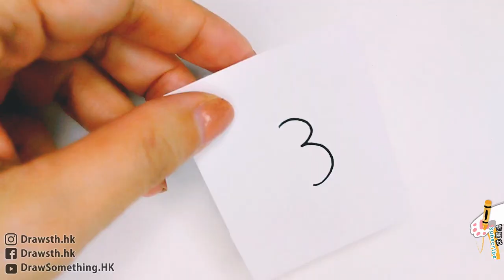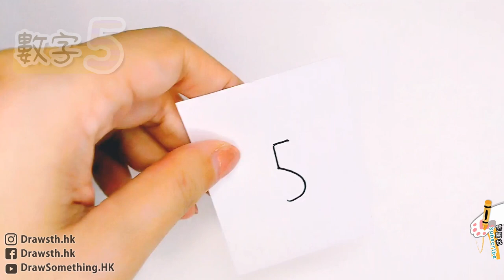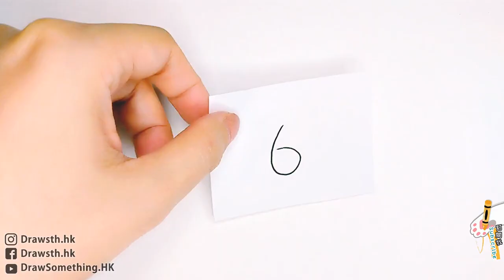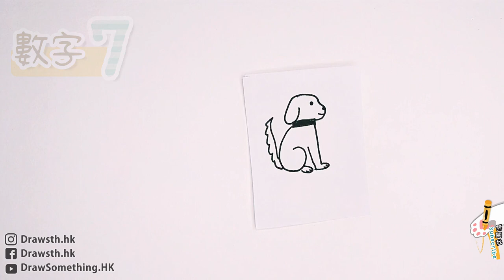會用數字畫畫嗎？你也能輕鬆學懂如何畫數字畫｜只要你會寫字，畫畫一點都不難｜數字變身創意畫 ｜訓練想像力｜有趣塗鴉｜輕鬆手繪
學習如何輕鬆利用1-10數字繪畫成不同的動物與可愛圖案
訓練想像力的有趣小塗鴉，你也能為數字變身
只要你會寫字，畫畫一點都不難
讓它們變成有意義的圖像吧

● 在愉快的氣氛下感受繪畫的樂趣，建立技巧與自信
● 跟隨每一個步驟就可以輕鬆完成作品
● 適合任何年齡朋友的影片

◆ 你可以學習如何使用不同顏色來製做層次感
◆ 在這裡可以找到有趣的繪畫技巧與塗色樂趣
◆ 簡單易明的繪畫課程，適合初學者
◆ 可以親手繪畫可愛的圖畫來送給別人或慶祝特別節日

請享受藝術，享受創造力和成為小畫家的樂趣：)
或許你有什麼想要我畫都可以留言告訴我哦~

以簡易線條完成，訓練掌握線條的曲直輕重，先把它的不同部位分解、概括成不同的基本形狀，然後再組合在一起畫。只要用心，按著順序畫，就都能畫出來，就不會覺得難畫啦：)

學習比例結構與前後立體的距離感，有了對圖型組成的分解概念後，畫畫之前先分析一下它是由哪幾種形狀組成，然後再按順序一步步地畫，再加入創意，漸漸就能建構到屬於自己的畫作。

★進階繪畫(Intermediate)：
訓練上色技巧和學習更複雜及精細的條線運用，掌握比例及創作構圖，學習使用不同的物料製造去營造不同的畫作氣氛，練習層次及立體感，讓作品效果更完整豐富。

可愛有趣的手工勞作和黏土除了可以訓練創創意，也能增強手指肌發展、手眼協調及觀察力，不僅局限畫畫的思考模式，超出平面的創作，創作立體多元化的作品過程可以訓練腦筋靈活，過程好玩又充滿樂趣，隨時會有新的體會與發現，讓我們一起來愉快做手工吧。XD

★感謝你 你亦能以捐助的方式支持我：payme.hsbc/drawsth

Let's share the fun of drawing together, learn how to draw interesting pictures step by step, and watch our videos to learn drawing easily.
Both adults and children can draw their own works. Follow my videos and you can draw.

Hello, my name is Nico and I am also an Art Teacher. I like painting and hand-crafting, which are things that adults and children will like. Follow me to learn how to draw and make interesting works. I hope you will have a pleasant painting experience on my channel and also learn to create new things.

If you are interested in watching some of my student works, welcome to have a look of my Instagram ★

Glad you could find me and let us experience the fun of drawing together：)